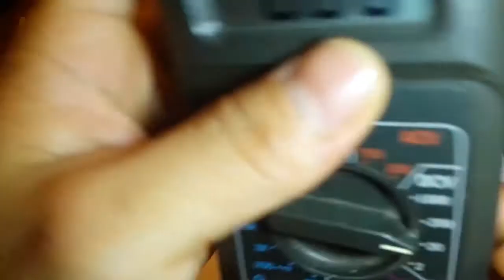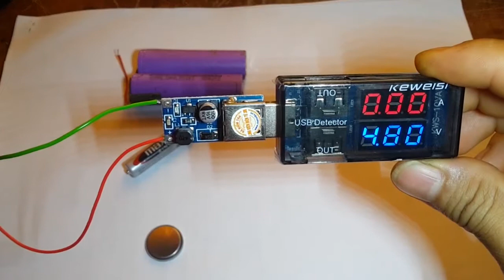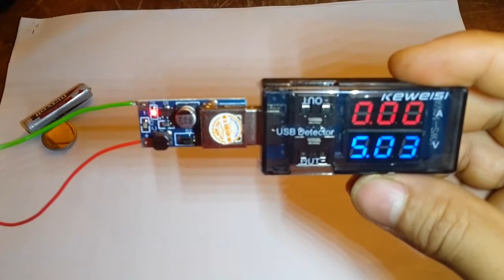mạch nâng áp dc từ 1,5 đến 5V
Video mạch nâng áp dc từ 1,5 đến 5V ngõ ra cổng usb tiện lợi trong việc sự dụng cho các thiết bị cổng usb.